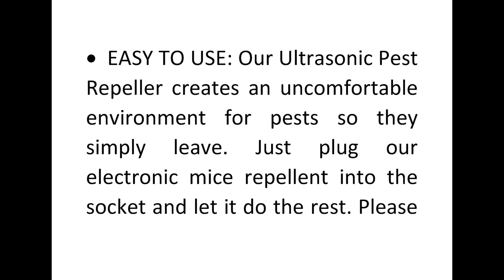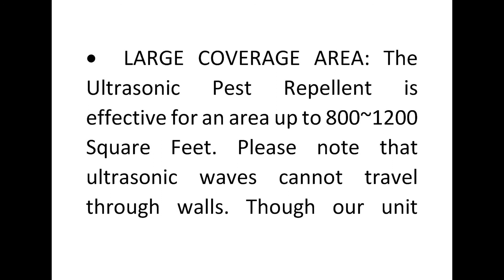Indoor Ultrasonic Pest Repeller| Pack of 6 Ultrasonic Pest Repeller for Home Use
Indoor Pest Control for Ants, Bugs, Mosquitoes, Roaches, Spiders, Mice, Rats
 REPELS PESTS & RODENTS BY LATEST ULTRASONIC TECHNOLOGY: Our pest control uses ultrasonic fequency sound waves to keep bugs, mice, cockroaches, rodents, spiders, ants and rats away from your home for good. None are immune to the sound and all will leave after 3 weeks of use.
SAFEST PEST CONTROL SOLUTION: No harmful chemicals or poisons. The ultrasonic frequency is inaudible to humans and pets, animal-friendly, and safe for children. Unlike glue traps, mousetraps, poisons or roach motels—all of which kill bugs and leave a messy cleanup—our Ultrasonic Pest Repeller won’t cause harm or leave nasty dead insects or rodents behind for you to deal with.
EASY TO USE: Our Ultrasonic Pest Repeller creates an uncomfortable environment for pests so they simply leave. Just plug our electronic mice repellent into the socket and let it do the rest. Please install our items to the socket about 30cm away from the floor.
LARGE COVERAGE AREA: The Ultrasonic Pest Repellent is effective for an area up to 800~1200 Square Feet. Please note that ultrasonic waves cannot travel through walls. Though our unit works very well, if you have a large infestation, we recommend placing one in every room!
LIFETIME GUARANTEE: We offer a Lifetime warranty, and typical results can take within 4 weeks depending on the severity of the pests infestation. Please note that if you have a hamster pet at home, DO NOT use this Ultrasonic Pest Repeller.